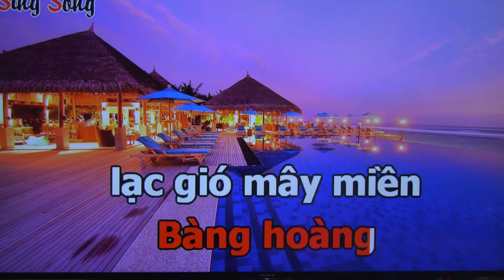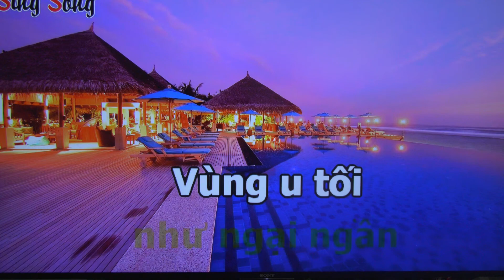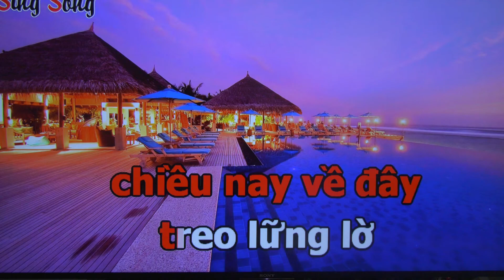Dau chan dia dang